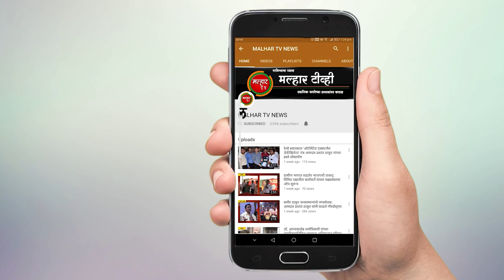नगरसेवक नितीन पाटील यांच्या संकल्पनेतून रास्त भावात भाजी विक्री केंद्र सुरू !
पनवेल महापालीकेचे नगरसेवक नितीन पाटील यांच्या संकल्पनेतून
पायोनियर परिसरात रास्त भावात भाजी विक्री केंद्र सुरू